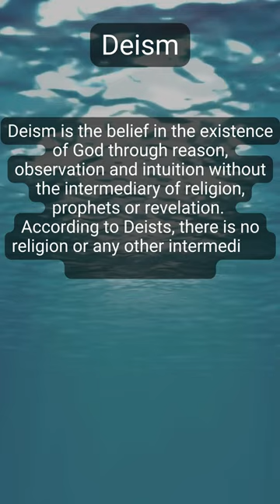DOES GOD EXIST? Deism | Pantheism | Atheism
DOES GOD EXIST?
According to theism, God exists and rules the entire universe. He can send religions and prophets. Whatever happens in the universe is under God's control.
Deism is the belief in the existence of God through reason, observation and intuition without the intermediary of religion, prophets or revelation. According to Deists, there is no religion or any other intermediary. There is only God.
According to pantheism, God and the universe are the same thing. God is within nature and even is God himself. God has no separate and independent existence from the universe.
Agnosticism holds that whether God exists or not is unknown and can never be known. According to agnostic thinking, even if one is as smart as Nikola Tesla or Einstein, even if one lives for 10,000 years, even if one reads hundreds of thousands of books, even if one conducts hundreds of thousands of experiments, one can never prove the existence or non-existence of God.
According to atheism, God absolutely does not exist. Spiritual and metaphysical beliefs are rejected.